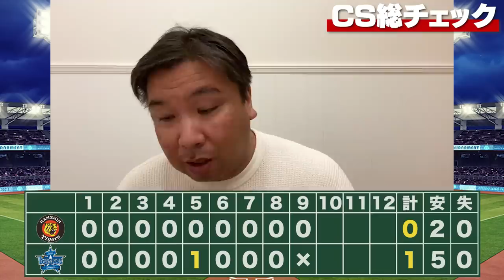【CS解説】『ソフトバンク柳田の満塁弾に繋げた〇〇選手が裏MVP』DeNAが阪神に勝利で逆王手！CS第2戦を里崎が詳しく解説します。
2006WBC優勝！ベストナイン！ 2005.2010ロッテ日本一！